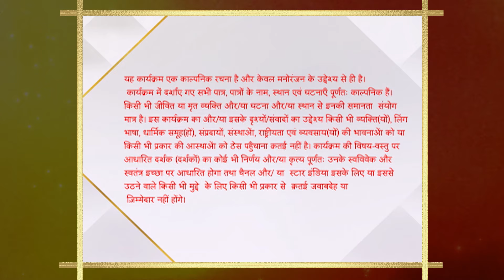कहानी घर घर की | Marriage of Pallavi and Kamal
*About*
Aggarwal family Ajay aur Pallavi ki shadi ki saari taiyaari kar lete hain. Par shadi ke kuch din pehle, Ajay badal deta hai apna faisla. Kya hogi shadi ab?